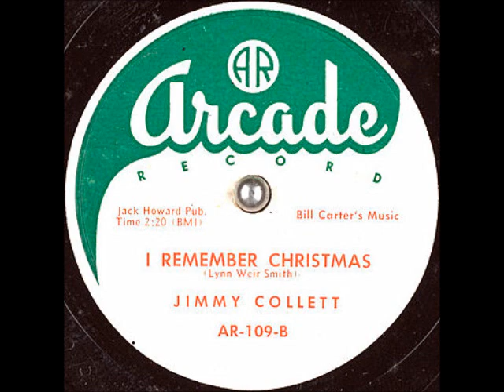I Remember Christmas ~ Jimmy Collett (1952)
Title: I Remember Christmas
Artist
Label: ArcadeRecord AR-109
Matrix/Runout: AR 109 B
Flip-side: I Don't Want to Be Alone for Christmas
Composer(s)
Year: #1952
Genre